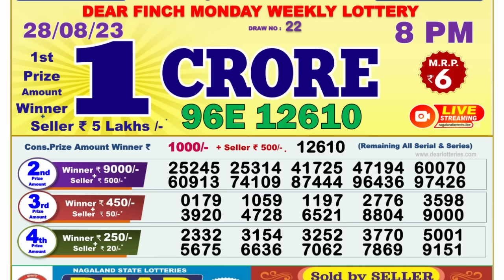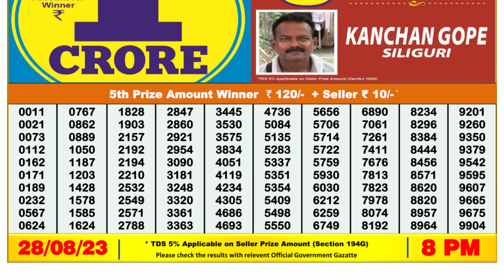🔴 Lottery Sambad Live 08:00pm 28/08/2023 Evening Nagaland State Dear Lottery Result Pdf Download